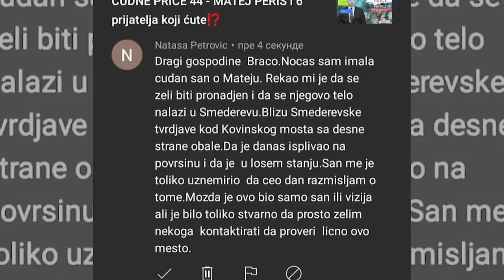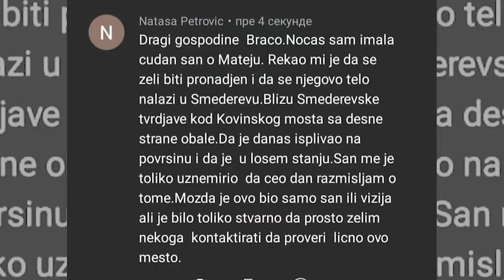ČUDNE PRIČE 69 - ZBOGOM, MATEJ i hvala ti što si postojao‼